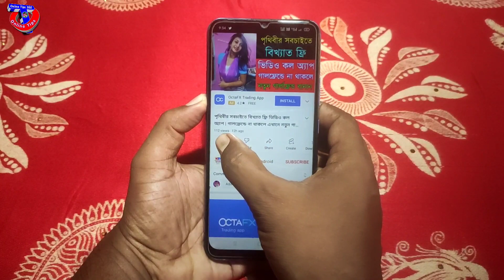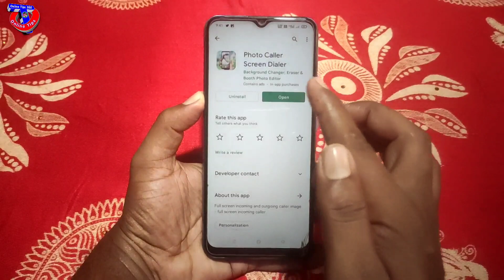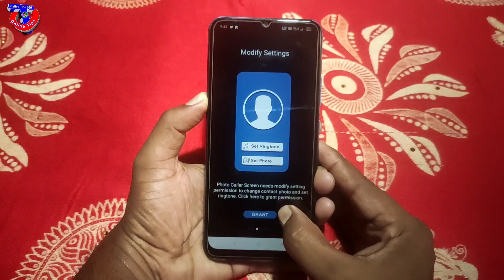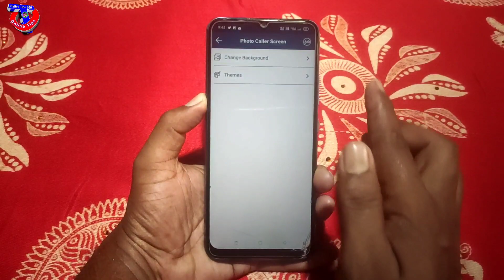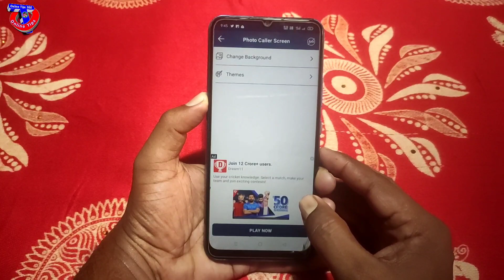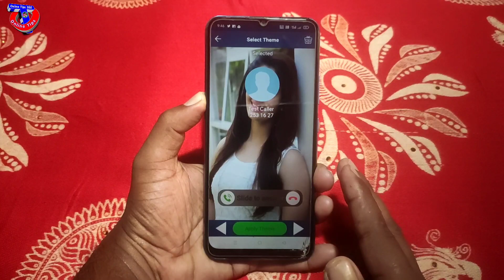ফোনে কল আসলে আপনার ছবি দেখাবে 99% লোক জানেনা না || Tick & Ticket